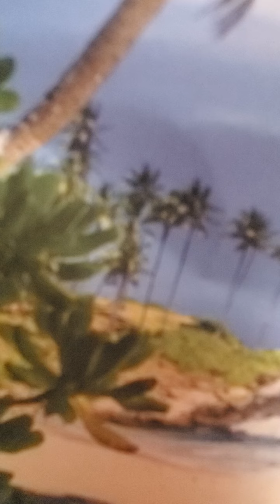God loves righteousness Galatians 5:1 kjv amp